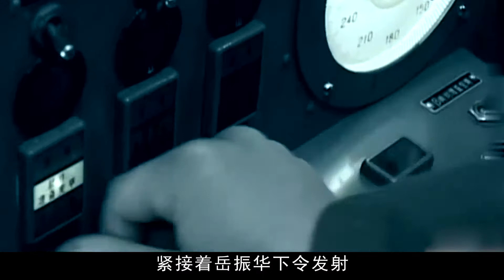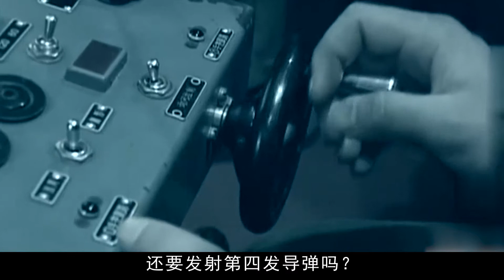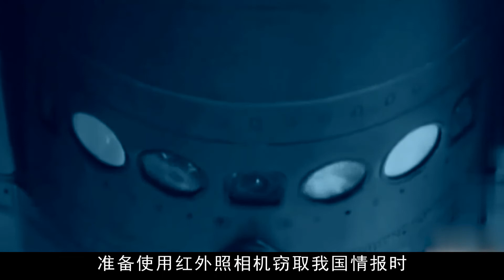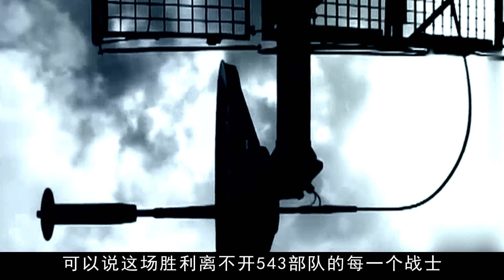中国神秘的特种部队，击毁美军不可一世的U-2飞机，创造奇迹，保卫了中国的崛起计划/543部队【影中纪实】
本频道制作的所有视频都是为了向观众传递有趣的社会时事新闻，绝对符合平台的使用政策。 1959年 不可一世 逞威全球的一架u-2侦察机 坠毁在我国武昌附近 U-2侦察机是当时美国最先进的侦察机 巡航高度可达到2万4千米 就连当时号称军事强国的伊拉克对他 也是毫无办法 然而就是这样一架另世界各国畏惧的飞机 在1962年被我军一只神秘部队击落4架 那么这支部队究竟有何特别之处 能在物资极其缺乏的时代 将美国引以为傲的u-2飞机 击落在我国领土上空 本期我们就来聊一聊这支神秘的部队
中国神秘的特种部队，击毁美军不可一世的U-2飞机，创造奇迹，保卫了中国的崛起计划/543部队
【影中纪实】
影中纪实 中国543部队 中国特种部队 特种队 U-2飞机#中国崛起计划